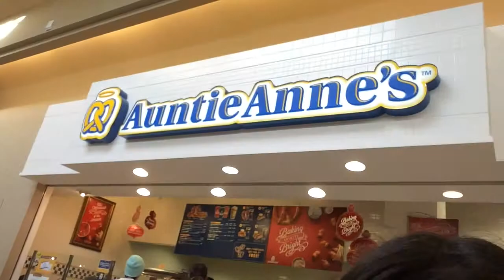A Day In The Mall